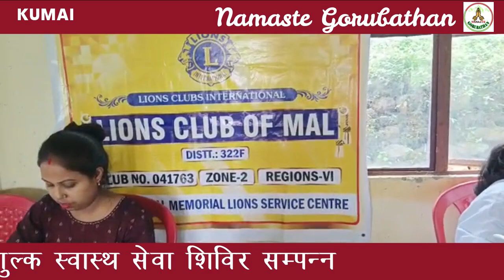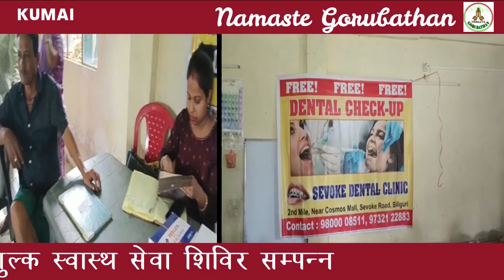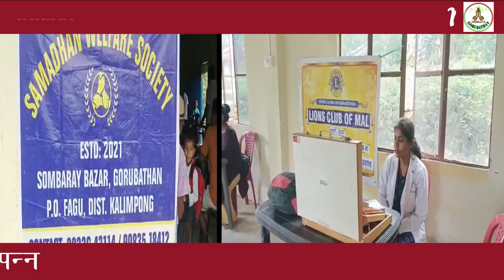कुमाई मायालु गोलाईमा निशुल्क स्वास्थ सेवा शिविर सम्पन्न